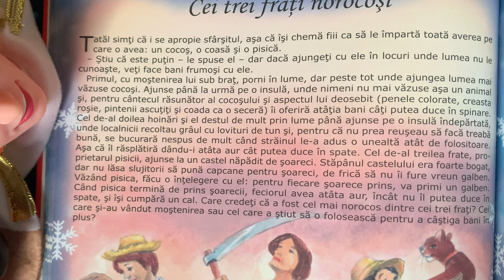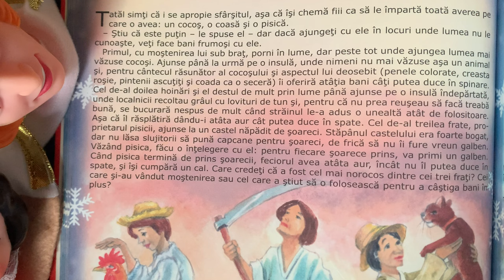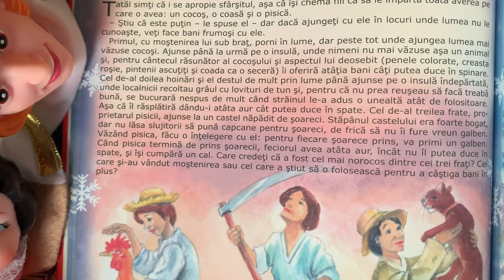Cei trei frați norocoși 👨‍👦‍👦 Povești pentru copii | Poveste în limba română (27/365)